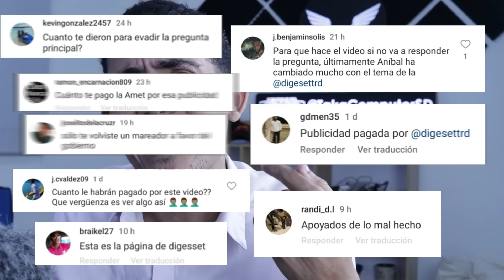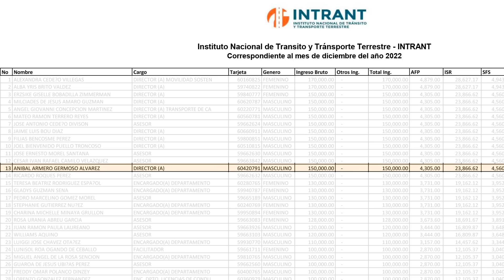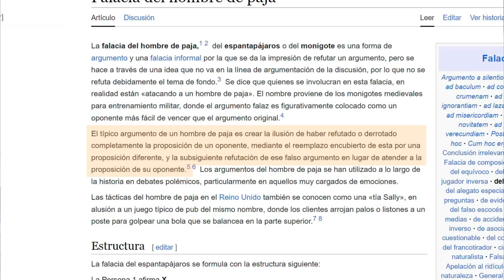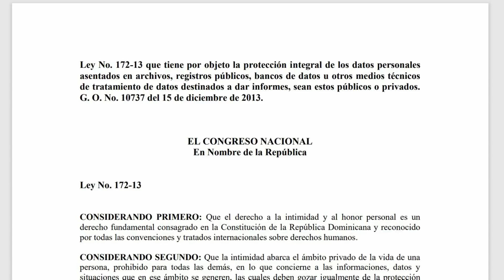PUEDE LA DIGESETT FOTOGRAFIAR TUS DOCUMENTOS PERSONALES? | Respuesta a la Sociedad y Accidentes RD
El presente programa especial tiene como objetivo orientar a la población en general sobre el marco de la Ley 172-13 Sobre Protección de los Datos Personales, así como los protocolos a seguir por parte de la DIGESETT a la hora de fiscalizar a un ciudadano.

De igual forma, aclarar en sentido general, la duda que existe entorno a la labor realizada por @codigovialpodcast y su fundador Anibal Germoso. La intención no es desmeritar su trabajo, el cual ha sido admirable desde el podium de labor social y voluntaria, no obstante, es importante entender, que en la actualidad, siendo él empleado del INTRANT, se debe luchar por mejorar los procesos internos en favor de la sociedad, y evitar, el adoctrinamiento de lo incorrecto, queriéndolo hacer ver como correcto.

En la presente alocución, hice uso del derecho al Libre Acceso a la Información Pública, amparado en la Ley 200-04, y en el Artículo 68 de la Constitución Dominicana, sobre la libertad de expresión.